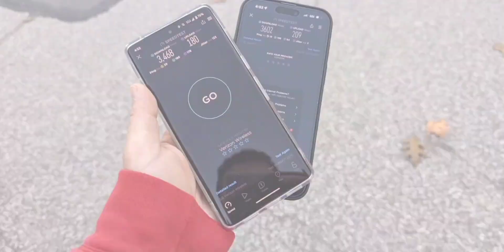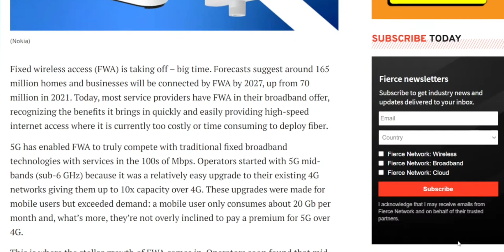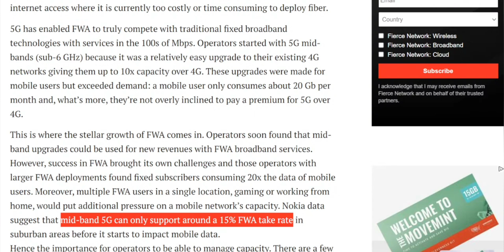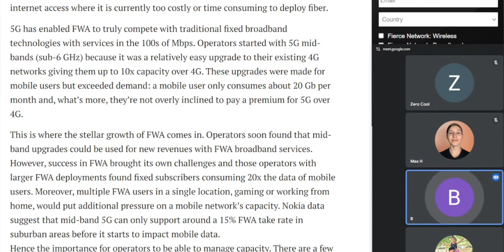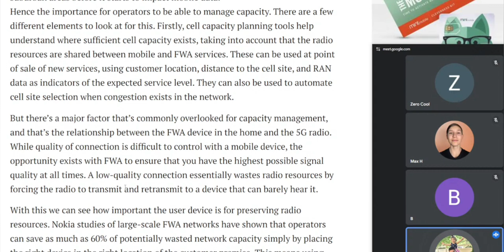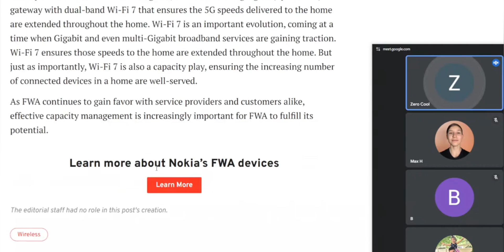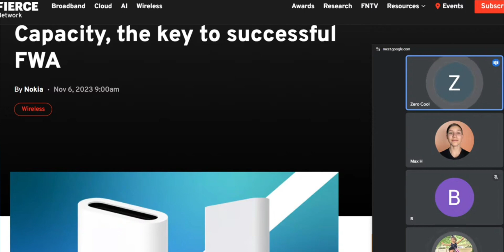5G Home Internet Users Stressing Networks? Could Things Get Better? Worse?